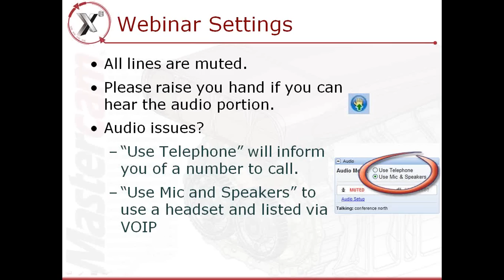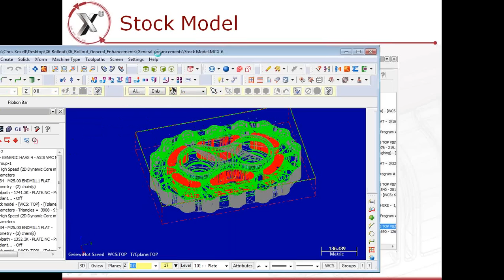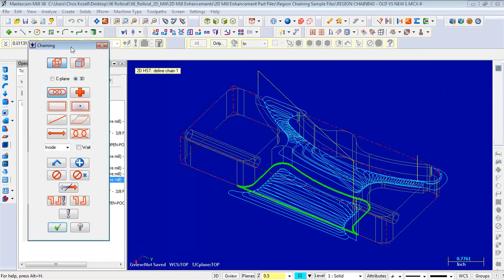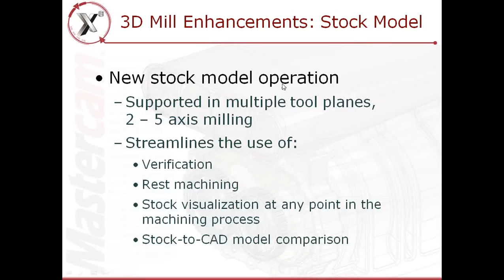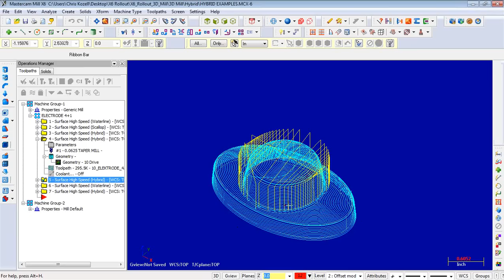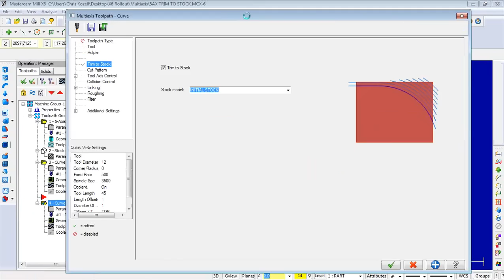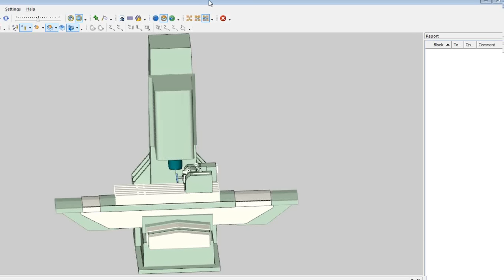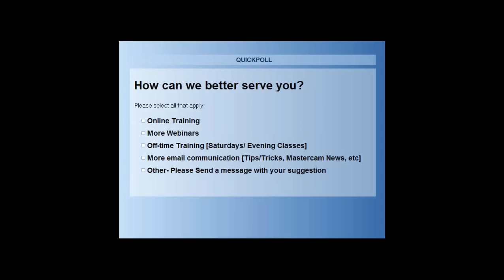Mastercam X6 What's New Webinar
A brief overview from ShopWare Inc. of What's New in Mastercam X6.